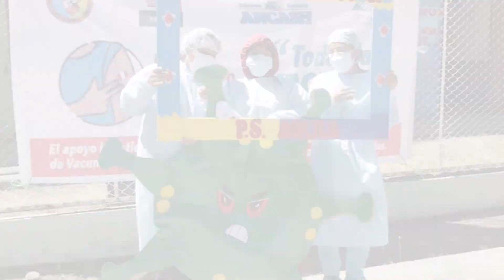Jornada de vacunación integral de Áncash llegó a Aquia